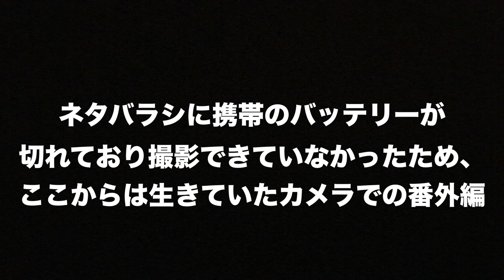【裏ドッキリ】"倍返し"仕掛けたドッキリが自分に返ってきた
5人組 ダンスボーカルユニット
【G.U.M】(ガム) です!!